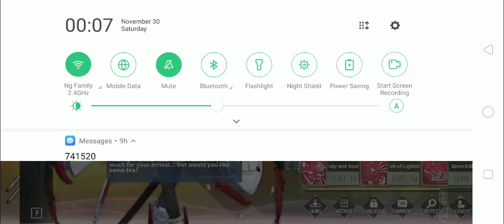Azur Lane Hololive EX 7146 points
Server:  Lexington